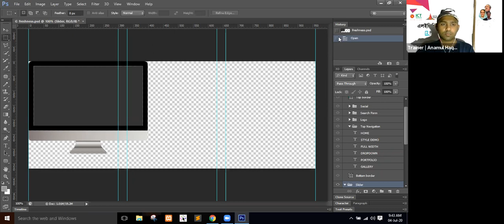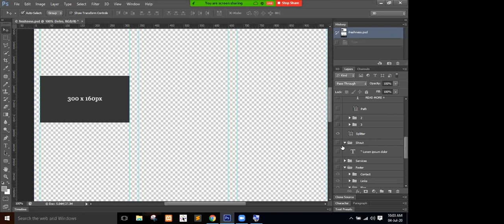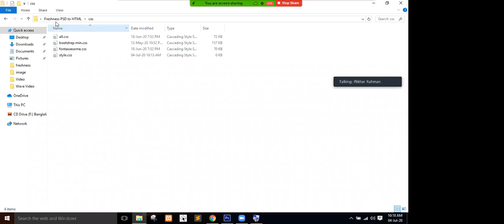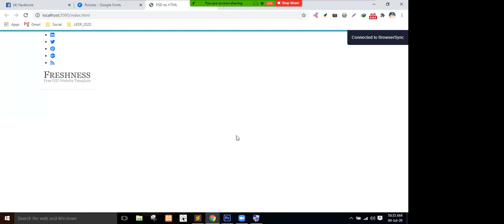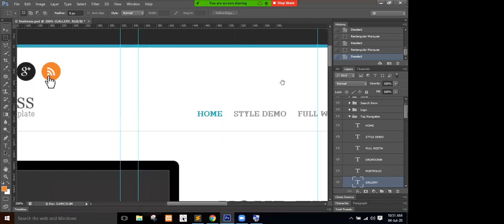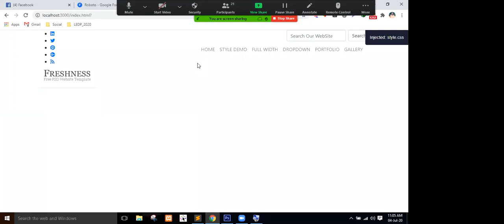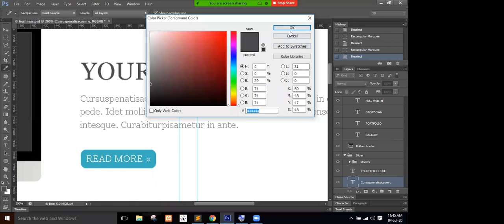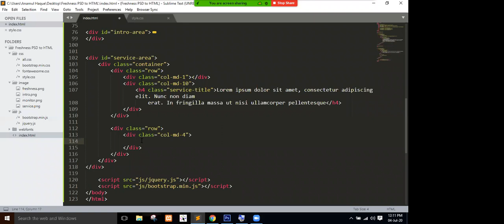Day: 12 | Web Design & Development (Jashore)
Day: 12
Course: Web Design & Development
Topic: PSD to HTML with Bootstrap: Header and Navigation